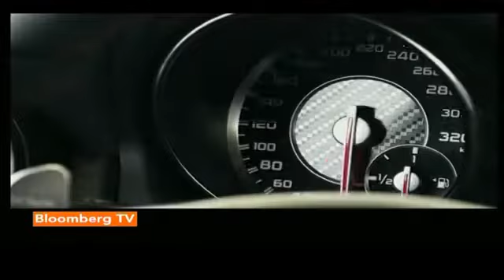Aspire: Latest Luxury Car Launches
In today’s episode of Aspire, take a look at all the luxury cars that have entered the Indian market this year and also the ones that are lined up for the festive season.

This video is originally sourced from Bloomberg TV India, you can watch it